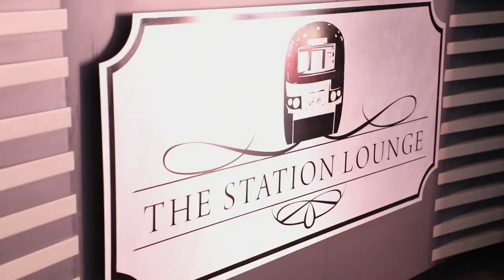Vodacom Red | A Blue Train odyssey with Maps Maponyane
The stately stream of Nguni cows that walked past in the veld beyond where the Blue Train had come to stop may not fit the strictly technical definition of Afrofuturism. But as Maps Maponyane reclined in a sumptuous leather chair on the train and watched the cows amble past, there was a perfect harmony in place.

“This is a beautiful way of thinking about the past of it all before really thinking about the future,” said Maponyane as he considered what he termed the beautiful juxtaposition of the timeless elegance of The Blue Train with the cultural revolution that is Afrofuturism.

For Maponyane, this particular trip on The Blue Train for the launch of the Vodacom Durban July Red Experience was itself a bucket-list moment.

As he stepped off the platform at Pretoria Station, walked across the red carpet and was then welcomed onto the train by one of the butlers, it was the realisation of the long-desired dream of any serious traveller to experience one of the most iconic and luxurious train journeys in the world, with a heritage dating back to 1923, and a history of travellers including royalty and celebrities.

And he predicts it will be the same for the Vodacom Red clients who join him for the main event over the weekend of the Vodacom Durban July.

Maponyane will travel with 10 Vodacom Red winners of this exclusive experience as they leave Pretoria Station on Friday 5 July and travel in style overnight from Pretoria to Durban, and are then escorted to Greyville Racecourse and the Vodacom Durban July on Saturday for a day of Vodacom Red VIP hospitality at the Vodacom Paddock.

Once at the Vodacom Paddock, they’ll have a front-row seat to the latest creations from a gathering of designers including Laduma, Rina from Ri.Ch Factory and Sindiso Khumalo as they unveil their interpretations of the “Stars of Africa” theme.

“I really like the juxtaposition between the Afrofuturism and Stars of Africa concept with the Blue Train, which is essentially Afroclassicalism. It may be classical, but it can also always continue to be the future. It’s such a classical part of travel in South Africa and will always be timeless. That’s what makes so much sense in the Vodacom Durban July and the Blue Train coming together. Certainly, if you think of the stars of travel, the Blue Train is definitely one of the stars of Africa,” he says from an observation carriage that is now bathed in the glow of a lazy Sunday afternoon sun.

Maponyane is a man who travels extensively worldwide, representing brands and ideas on a multitude of stages. It would be easy to mistake him as a man drawn only to the comforts of the business lounge at an airport and efficiency of first-class flights. But train travel is arguably his most complete form of travel.

“Train travel is the form of travel I appreciate the most. Obviously, air travel is the most efficient. But particularly when I’m in Europe, I prefer to travel by train because it connects you so quickly to the rest of the country or continent. And it’s a fantastic way to take in the landscape. I can also be productive and work while traveling. Train travel allows me to get so much more from my seated experience of going somewhere. I find train travel by far the most comfortable form of travel. I wish we could do it so much more in South Africa.

“And what a better way to be able to see the beauty of South Africa than in the luxury of The Blue Train? The Blue Train is an icon with a great heritage in South Africa. The wood finishes, the leather chairs and all of the furnishings just exude this magnificent heritage. It feels like you are on this five-star hotel on wheels.”

As an expert in how to make the most of his travel experience, Maponyane has his own list of must-haves for a trip to the Vodacom Durban July on The Blue Train.

“The first thing I would suggest you bring is a notebook and a pen. Looking out the window you just have so many beautiful thoughts, ideas, appreciations and moments of gratitude. I think it would be beautiful to document these and to develop that stream of consciousness of what you’re really feeling when you’re in motion on the Blue Train.

“Secondly, a camera phone to capture the special moments. But don’t be on the phone constantly.

“And finally, bring an appetite because the food and beverages are very considered and to get the full experience you want to make sure you come hungry in order to experience everything on offer. So I’d say come with an open mind and empty stomach.”

A journey on Africa’s most iconic train, to Africa’s most iconic horseracing event, and where time is not money.

It is the luxury of time that is the true wealth of a train journey.